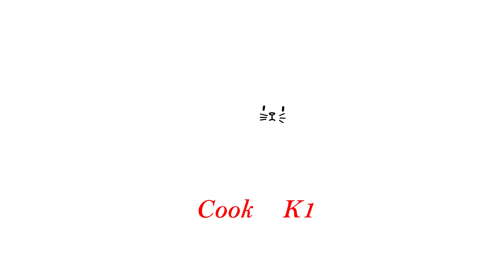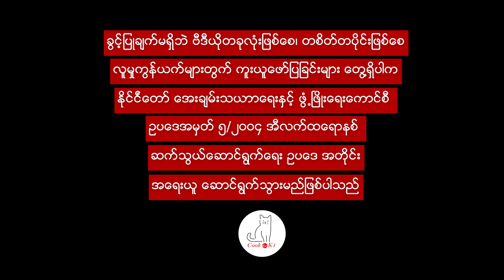ဝက်သားလုံးကြော် (Crispy meatballs)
ကြွပ်ပြီး မွှေးနေတဲ့ ဝက်သားလုံးကြော်ပါ။ စားတဲ့အခါ မွမွလေးဖြစ်အောင် ဘယ်လိုကြော်ရမလဲဆိုတာကိုပါ ပြောပြပေးထားပါတယ်။

ပါဝင်ပစ္စည်းများ
ဝက်သား - ၄၀ ကျပ်သား
ကြက်ဥ - ၁လုံး
ကြက်သွန်နီ - ၁ လုံး
ကြက်သွန်ဖြူ - ၁၀ မွှာ
ဂျင်း - လက်တဆစ်
ဟင်းချက်အရက် - စားပွဲတင်ဇွန်း ၁ ဇွန်း
ပဲငံပြာရည်အကြည် - စားပွဲတင်ဇွန်း  ၁ ဇွန်း
တရုတ်မဆလာ - လက်ဖက်ရည်ဇွန်း ၁ ဇွန်း
ငရုတ်ကောင်းမှုန့်အဖြူ - လက်ဖက်ရည်ဇွန်း တဝက်
ဆား - နည်းနည်း

ဝက္သားလုံးေၾကာ္ (Crispy meatballs)

ႂကြပ္ၿပီး ေမႊးေနတဲ့ ဝက္သားလုံးေၾကာ္ပါ။ စားတဲ့အခါ မြမြေလးျဖစ္ေအာင္ ဘယ္လိုေၾကာ္ရမလဲဆိုတာကိုပါ ေျပာျပေပးထားပါတယ္။

။ ဗီဒီယိုအသစ္တင္တိုင္း သိရဖို႔အတြက္ ေဘးနားက ေခါင္းေလာင္းေလးကိုလည္း ႏွိပ္ဖို႔မေမ့နဲ႔ေနာ္...
ဗီဒီယိုကိုၾကည့္ၿပီး မရွင္းလင္းတာရွိရင္လည္း comment ေပးၿပီးေမးလို႔ရပါတယ္။
လာေရာက္ၾကည့္ရႈသူ သူငယ္ခ်င္းလုံး က်န္းမာေပ်ာ္႐ႊင္ၾကပါေစ။

ပါဝင္ပစၥည္းမ်ား
ဝက္သား - ၄၀ က်ပ္သား
ၾကက္ဥ - ၁လံုး
ၾကက္သြန္နီ - ၁ လံုး
ၾကက္သြန္ျဖဴ - ၁၀ မႊာ
ဂ်င္း - လက္တဆစ္
ပဲငံျပာရည္အၾကည္ - စားပဲြတင္ဇြန္း  ၁ ဇြန္း
ငရုတ္ေကာင္းမႈန္႔အျဖဴ - လက္ဖက္ရည္ဇြန္း တဝက္
ဆား - နည္းနည္း